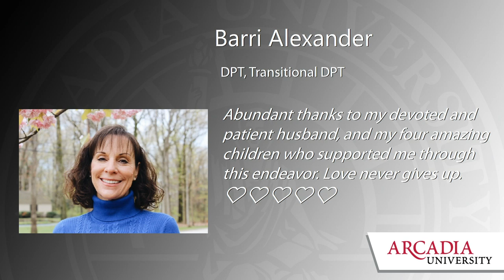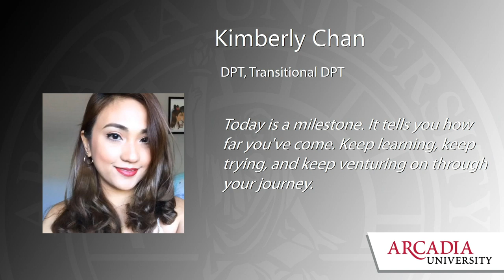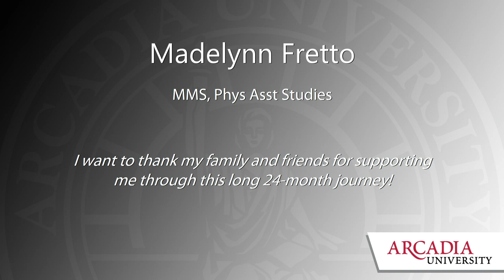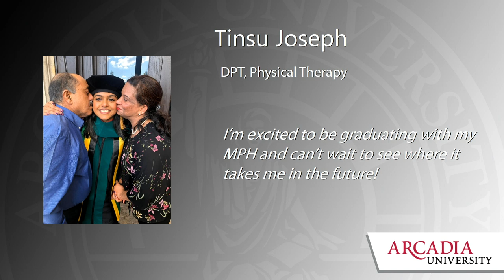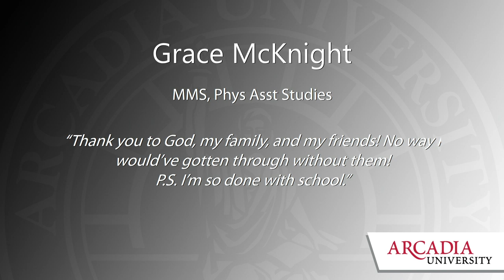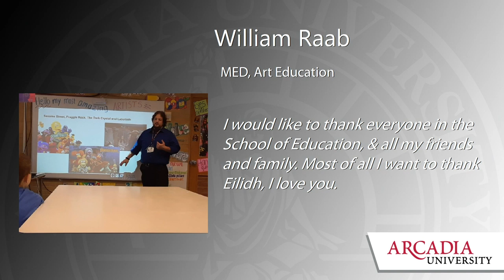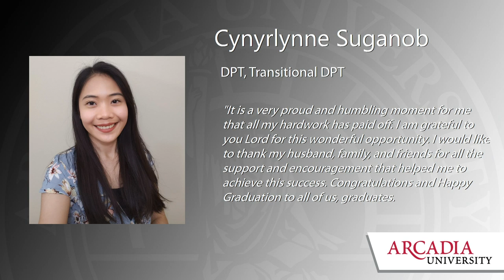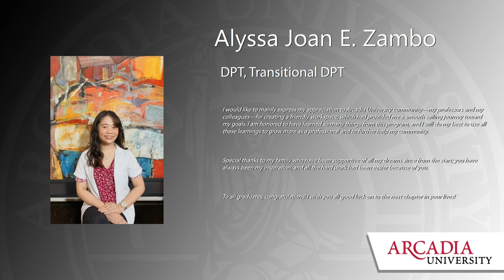Arcadia's Class of 2020 Graduate Candidates